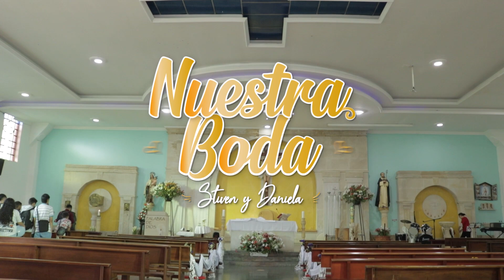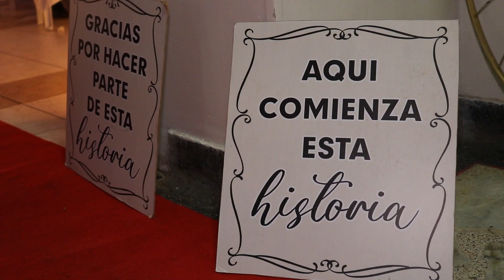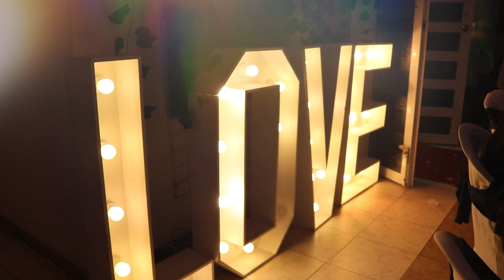Boda Stiven y Daniela - Short Mega Sound Eventos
Video: @Forone_killer